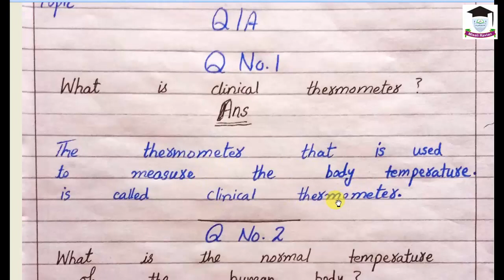Science,Class 3, Lesson Body Temperature